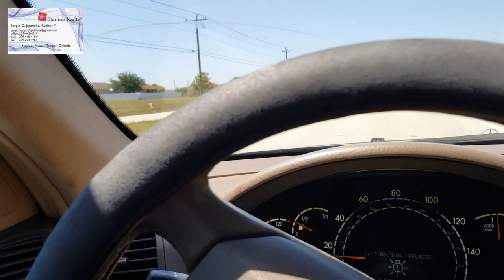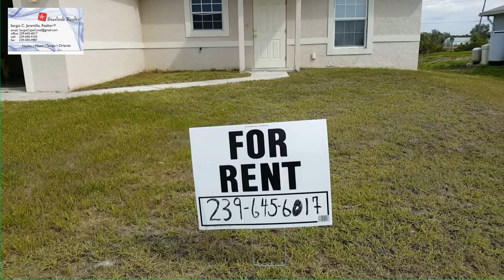CASAS,PARA REPARAR EL BANCOVENDE COMO ESTAN, DESDE $129,000 , 3/2/2